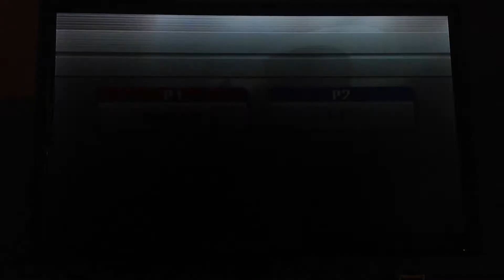BLOOPERS- Let's Play: SSBB Hackspace Emissary